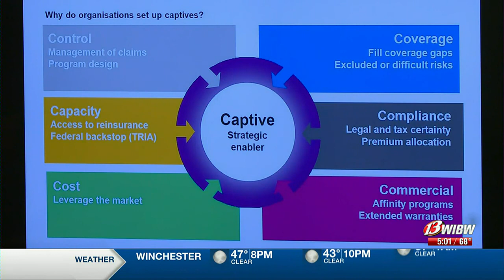Commissioners explore lower insurance costs as prices soar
Live at Five